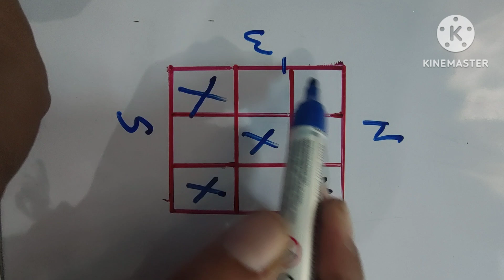Toilet Vastu Direction, Vastu for toilet - vastu anusar toilet kahan banaye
Toilet Vastu Direction, Vastu for toilet - vastu anusar toilet kahan banaye, toilet vastu remedy
vastu anusar ghar me toilet kahan banaye

Query solved -
vastu for toilet
toilet vastu
toilet vastu direction
Vastu shastra
Vastu tips
kitchen vastu
vastu for kitchen
North west kitchen vastu remedies
kitchen in North East Corner Vastu
North kitchen vastu remedies
north east cut vastu remedies
north east staircase vastu remedy
North East septic tank remedies
kitchen in north direction vastu
if kitchen is in north east direction
North East facing house plans as per vastu
north east facing flat vastu plan
kitchen in east direction as per vastu
north east bedroom as per vastu
north east extension house vastu
north east facing corner plot vastu
North East direction vastu colour
toilet in north east direction vastu
vastu shastra for home north facing
if kitchen is in north west direction
master bedroom in north east as per vastu
North East bedroom colour as per vastu
North East sleeping direction as per vastu